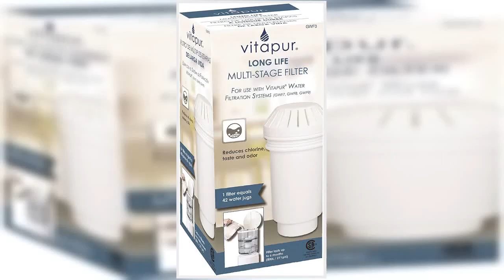Great product - Vitapur Long Life Multi-Stage Filter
Tested and certified by CSA International to the requirements of CSA B483.1 and NSF/
ANSI Standard 42 for the reduction of chlorine, taste and odor.
Filters up to approx. 6 months (800 L 211 gallon)
The Vitapur water filtration system works by simply adding water from your faucet. This reduces the amount of water bottles that end up in land fill. The hassles of lifting heavy water bottles are avoided and you save money.
ABOUT US
For 185 years we have provided financial services to customers across the UK. We are now a global provider of retirement solutions to corporates and individuals, and our skills lie in asset management and origination, longevity risk and technological innovation.

Our purpose is to improve the lives of our customers, build a better society for the long term and create value for our shareholders. This inspires us to use our long-term assets in an economically and socially useful way to benefit everyone in our communities.

Does the job and long lasting
Easy install and cost effeciant